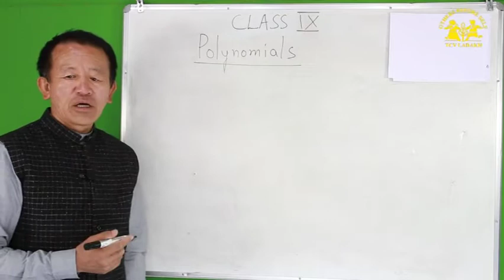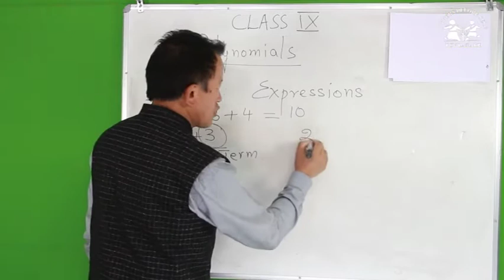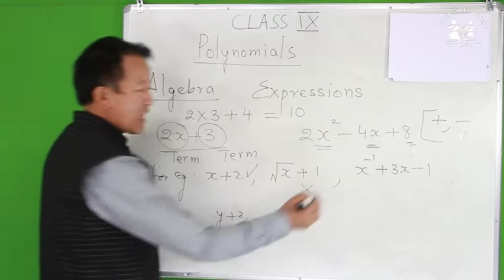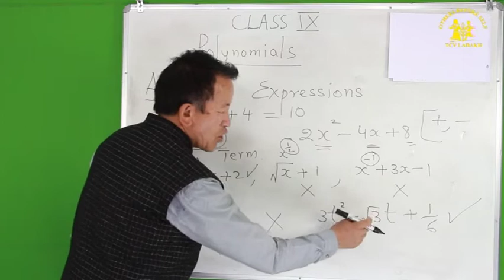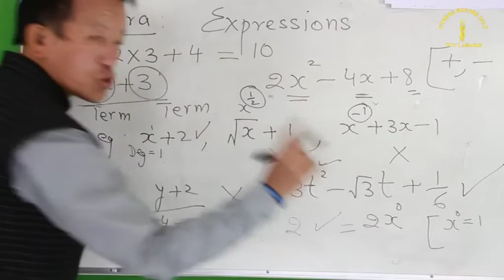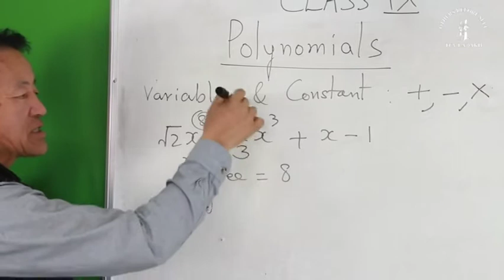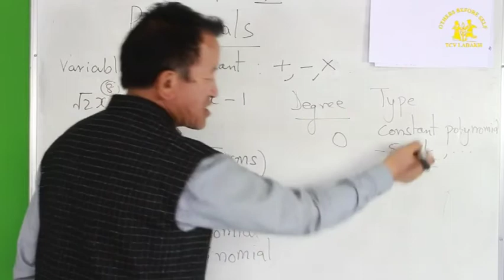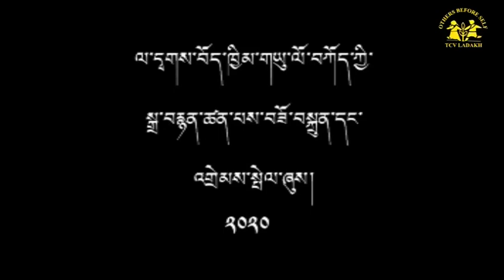Class IX Maths Serise 3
Class IX Maths Supplementary Coaching by TCV School Ladakh